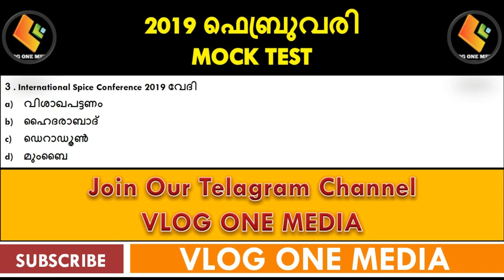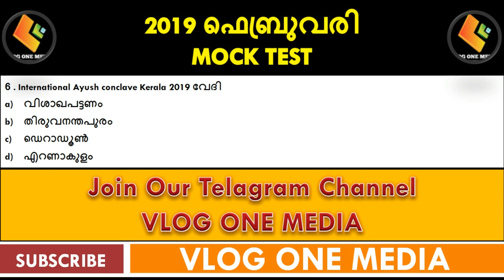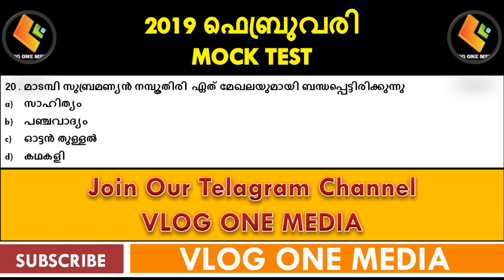2019 ഫെബ്രുവരി || Current Affairs || Mock Test || ഒന്ന് ചെയ്തു നോക്കി വിലയിരുത്താം || Vlog One Media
Current affairs 2019 february mock test for psc examinations